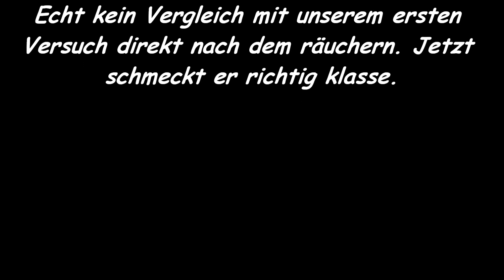Rotwein Schinkenspeck (Schinkenspeck)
Eine kleine Weihnachts Aktion mit Schinken oder Schinken Speck in drei vier Varianten. Auf alle Fälle können sich am Schulß zwei

oder drei Glückliche über ihr Grill und Schinkenspeck Paket freuen.

Datum der Videos seht ihr hier genauso wie die Links zu allen Videos.
Es kann nur der Gewinnen der bei allen Videos mit Pit-Blog oder Pitblog Kommentiert.

Video 3 Caramel-Whisky Schinkenspeck: 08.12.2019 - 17 Uhr

Video 4 Medikopter Schinken Speck: 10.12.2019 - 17 Uhr

Video 5 Schluß mit Verlosung: 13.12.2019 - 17 Uhr

Teilnahmeschluß ist der 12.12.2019 um 23.59 Uhr nur der bei allen Videos richtig Kommentiert hat ist mit im Lostopf.